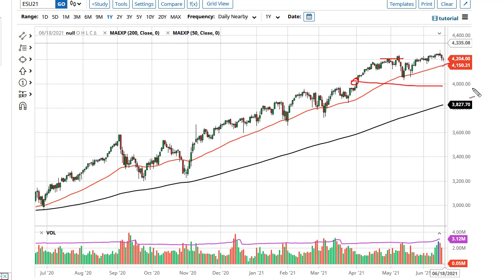S&P 500 Technical Analysis for June 18, 2021 by FXEmpire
The S&P 500 has initially pulled back a bit during the course of the trading session on Thursday, as we continue to see a lot of noise out there.